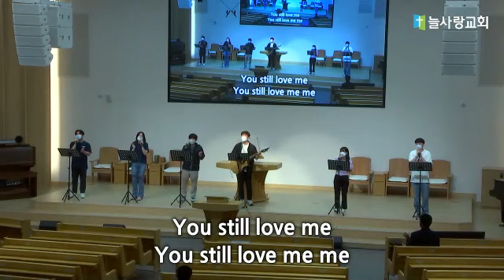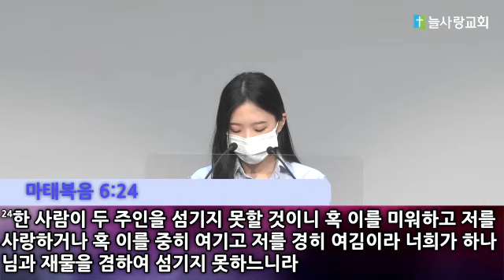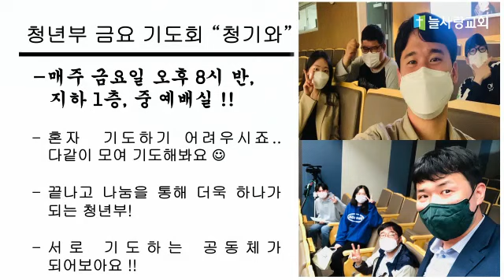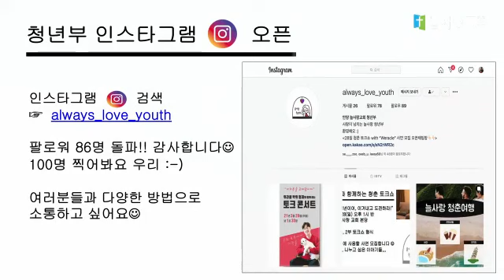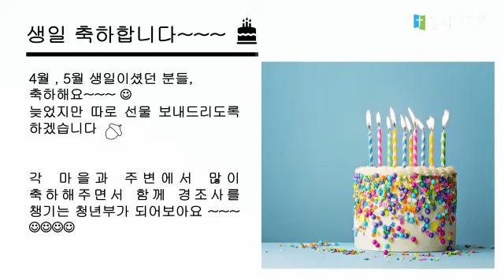안양 늘사랑교회 2021년 5월 30일 주일학교 청년부 예배 (13시 30분)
* 대표기도 : 김민서 자매
* 찬 양 : 하향소 찬양팀
* 성경봉독 : 마태복음 6:24​ (노하은 자매)
* 말 씀 : 나의 주인은 누구입니까? (김동욱 목사)